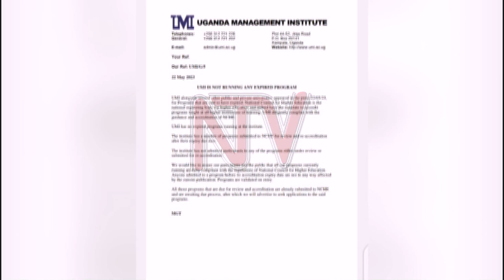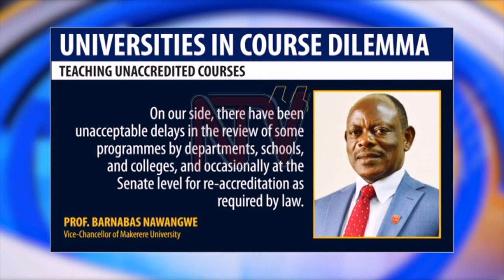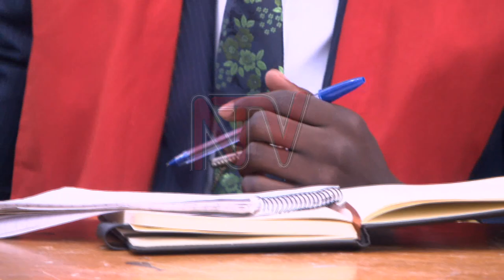NCHE restates its position on university programmes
Following Monday's revelations over the status of several university degree programs, the National Council of Higher Education has defended its position, insisting that a number of institutions are yet to have their programs approved. However, the council has offered some hope for those who joined academic programs when they were still valid. This follows concerns by students, alumni, parents, and guardians, who are in a spot of bother as GILLIAN NANTUME reports.